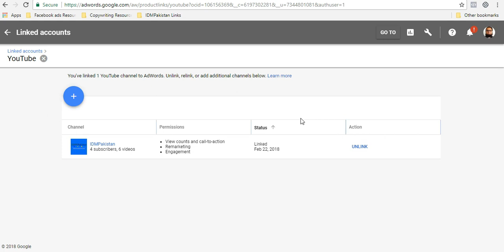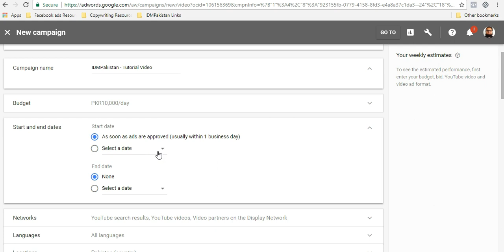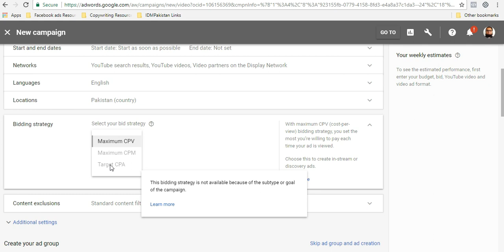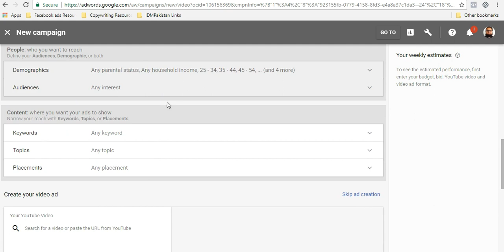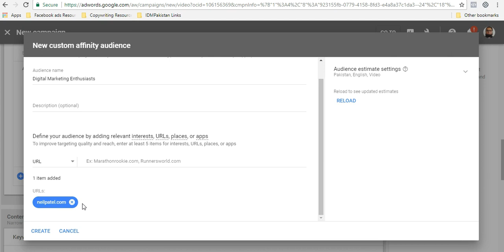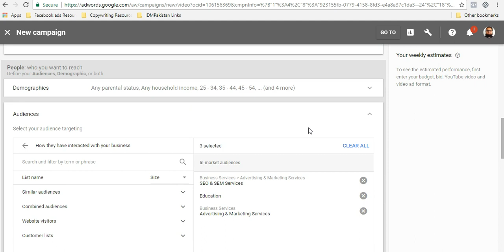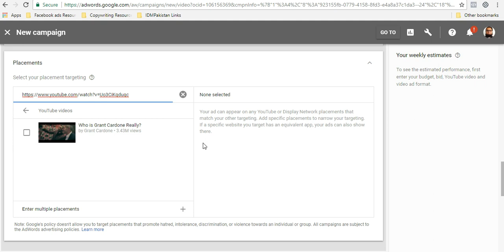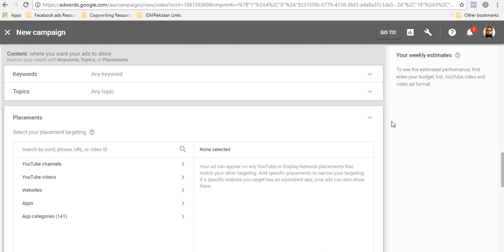Youtube Ads Tutorial - 2018 Updated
In this video you will learn how to run Youtube ads. We will be discussing about different targeting options, placement options and other details.